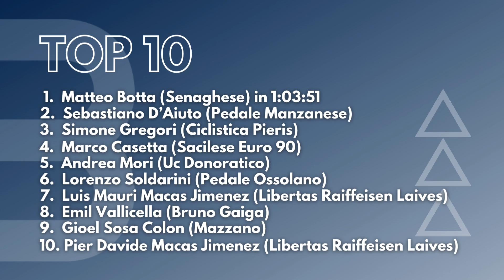L'esordiente Matteo Botta (Pedale Senaghese) vince la Coppa di Sera